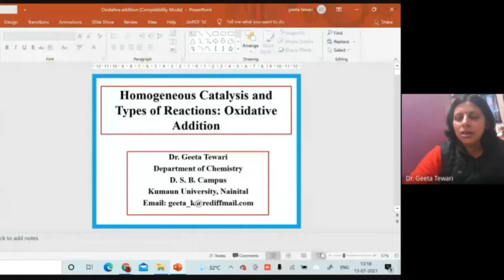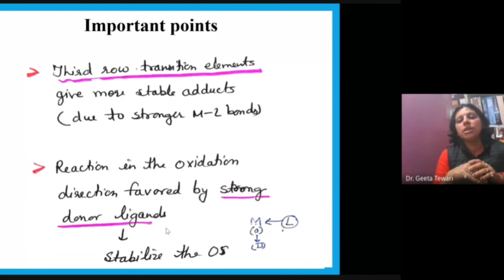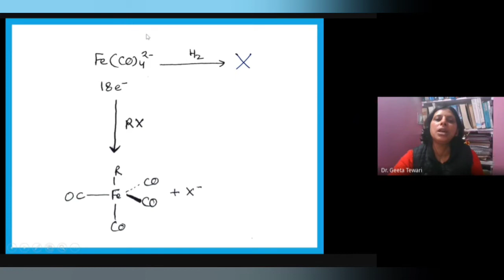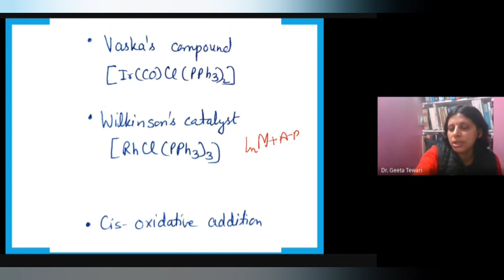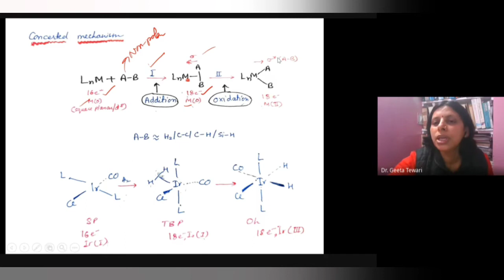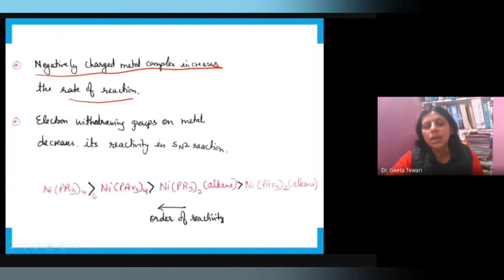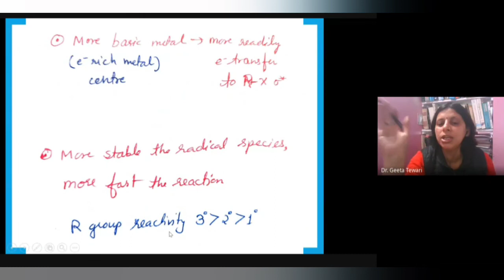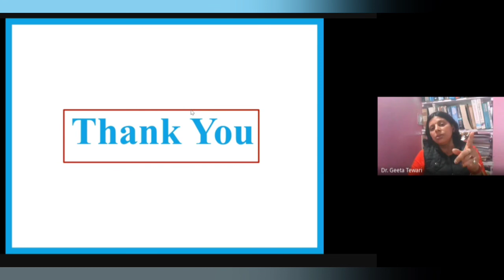Homogeneous catalysis, Oxidative Addition, Concerted, SN2, Ionic, Free Radical Mechanism in Hindi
This video lecture describes about the importance of oxidative addition in homogeneous catalysis. It also explains two electron and one electron oxidative addition and their mechanism including concerted, SN2, ionic and free radical and useful for regular exams and various competitive examinations.